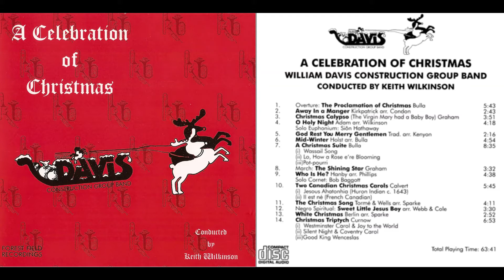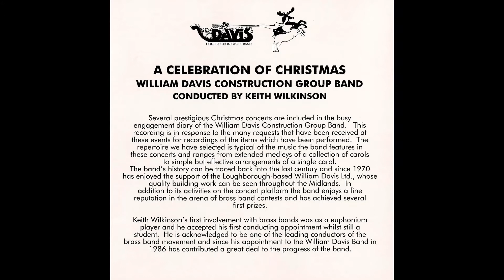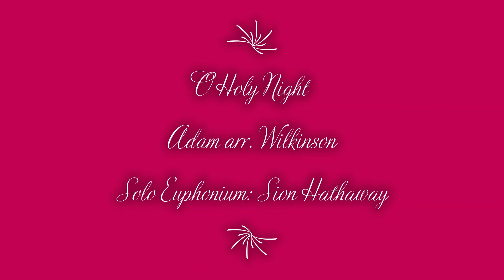O HOLY NIGHT - A Celebration Of Christmas - William Davis Construction Group Band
A Celebration Of Christmas - William Davis Construction Group Band
Conducted by Keith Wilkinson

Programme
1 OVERTURE: THE PROCLAMATION OF CHRISTMAS - Bulla
2 AWAY IN A MANGER - Kirkpatrick arr. Condon
3 CHRISTMAS CALYPSO (THE VIRGIN MARY HAD A BABY BOY) - Graham
4 O HOLY NIGHT - Adam arr. Wilkinson
    Solo Euphonium: Siôn Hathaway
5 GOD REST YOU MERRY GENTLEMEN - Trad. arr. Kenyon
6 MID-WINTER - Holst arr. Bulla
7 A CHRISTMAS SUITE - Bulla
    (i) Wassail Seng
    (ii) Lo, How a Rose e're Blooming
    (iii) Pot-pourri
8 MARCH: THE SHINING STAR - Graham
9 WHO IS HE? - Hanby arr. Phillips
    Solo Cornet: Bob Baggott
10 TWO CANADIAN CHRISTMAS CAROLS - Calvert
      (i) Jesous Ahstonhia (Huron Indian c. 1643)
      (ii) lI est né (French Canadian)
11 THE CHRISTMAS SONG - Torme & Wells arr. Sparke
12 NEGRO SPIRITUAL: SWEET LITTLE JESUS BOY - arr. Webb & Cole
13 WHITE CHRISTMAS - Berlin arr. Sparke
14 CHRISTMAS TRIPTYCH - Curnow
      (i) Westminster Carol & Joy to the World
      (ii) Silent Night & Coventry Carol
      (iii) Good King Wenceslas

Recording Location: BBC Pebble Mill Studio 1
1 & 2 July, 1994
Producer: Bob McDowall
Balance Engineer: Chris Reeley
Digital Editor: Bob McDowall Snr
Design: Helen Rowe
Forest Field Recordings

CD Review – Brass Band World magazine

WILLIAM DAVIS CONSTRUCTION BAND
A Celebration of Christmas conducted by Keith Wilkinson Forest Field Recordings: CD 001
THIS disc arrived too late to be reviewed for our December issue, but it became my favourite listening during the recent Christmas period. It offers an impressive cross-section of the best seasonal tunes, all given interesting and appropriate modern settings with an imaginative variety of scoring devices adding an extra piquant flavour from time to time. There is nothing too pretentious nor anything too commonplace - just warmly expressive or rhythmically lively music which fully exploits the natural characteristics of a good brass band. The items range from the easy sentiment of Sparke's arrangements of Chestnuts Roasting on an Open Fire and White Christmas, through the quite intense emotional climax of Richard Phillip's Who Is He? and on to the infectious dance-like styles of Peter Graham's Christmas Calypso (watch out for this one!) and Sulla's Wassail Song.  Other favoured tracks for me were the euphonium solo O Holy Night, Calvert's Two Canadian Carols, and Sulla's Proclamation of Christmas. The William Davis Band plays with excellent balance and ensemble, and with expressive sound but never any suggestion of stridency. They match the intended mood-changes most aptly, and the tempi all seem just right. Soloists Bob Baggott (cornet) and Sion Hathaway (euphonium) both play in a nicely relaxed and "tuneful" manner. Like a simple golden wedding ring, this programme has intrinsic value and the essential glint of good everyday brass-playing, and the styling has been chosen very carefully and tastefully. Buy it ready for next year, before the "pressing" runs out.
VERNON BRIGGS